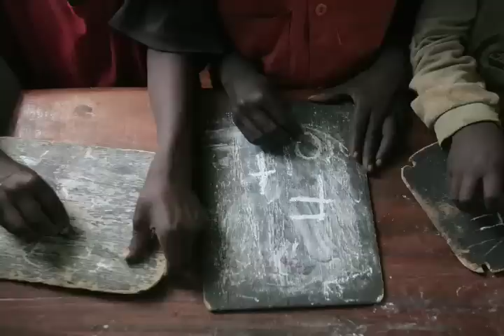Good Neighbors Introduction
We are an international, humanitarian, and development organization.
We respect the dignity of human beings, striving for the restoration of humanity and ethical virtue.
We contribute to the building of a global community by way of joy in sharing and where people live together in harmony.
We prescribe to a holistic approach in providing sustainable development and relief work regardless of race, nationality, religion, ideology, or geographical constraints.
We mobilize and manage resources, and are committed to solving the problems of underprivileged and marginalized people.
We utilize local resources to maximize effective and efficient work.
We are an enabler that works in cooperation with our partners.
We will work in any place where there is a need.

About Good Neighbors USA
Founded in 1991, Good Neighbors International is a non-profit NGO that provides humanitarian relief to families and children in impoverished areas of the world. In 1995, Good Neighbors received UN General Consulate Status and in 1997, Good Neighbors was awarded the Millennium Development Goals (MDG) Award by the United Nations. Good Neighbors currently operates field offices in 28 countries throughout Asia, Africa, and Latin America.

Good Neighbors USA opened in Los Angeles in 2007 and currently also operates an office in Washington, D.C.